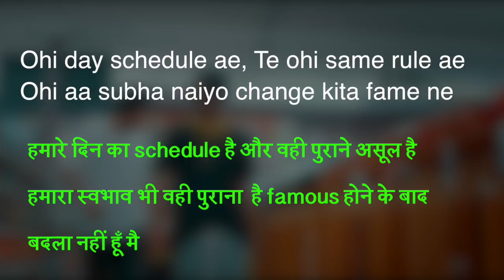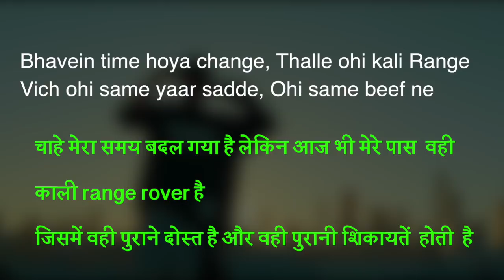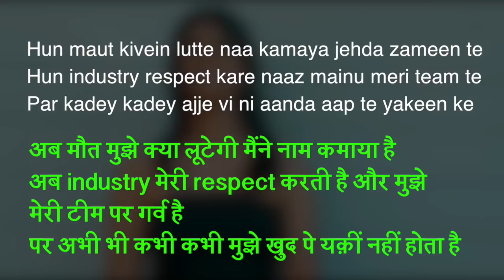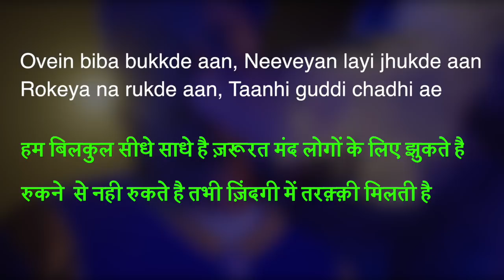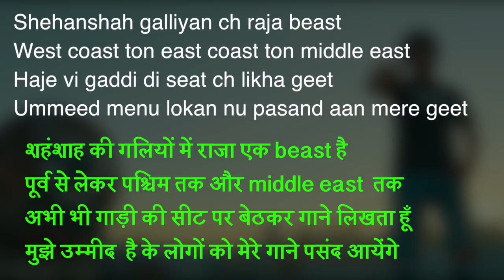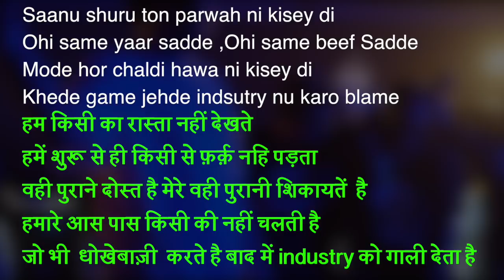Same Beef Sidhu Moosewala ft. Bohemia Lyrics Meaning in Hindi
Song: Same Beef
Singers/Lyrics: Bohemia, Sidhu Moosewala
Director: Rahul Dutta
Produced by: Sumeet Singh
Production Manager: Apoorv Arora, Gurdeep Singh
Production Assistant: Ajay Mohamed
Presentation by: Gitta Bains
Label: Saga Music

Digital Distribution: YRF Digital in association with Unisys Infosolutions

Please Note